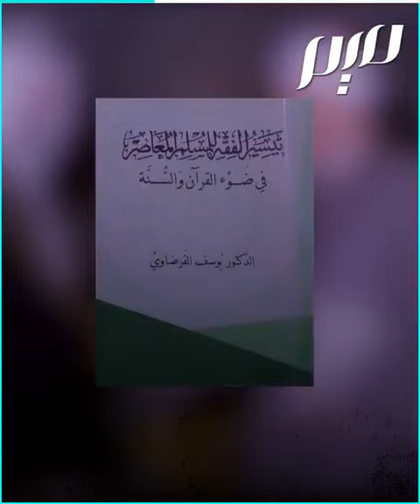رحيل العلامة يوسف القرضاوي.. الفقيه المجدد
فقيه مجتهد ولغوي بارع وخطيب مفوه، ألف 170 كتابا في الفقه وأصول الشريعة والتفسير واللغة والفكر السياسي وغيره وترك بصمات في أجيال متتالية من المثقفين والحركيين في مختلف أصقاع العالم الإسلامي.. الفقيه العلامة يوسف القرضاوي رحمه الله ، تعرّف عليه
ـــــــــــــ